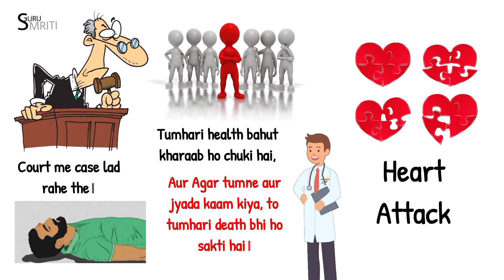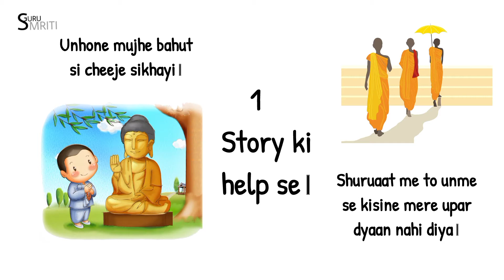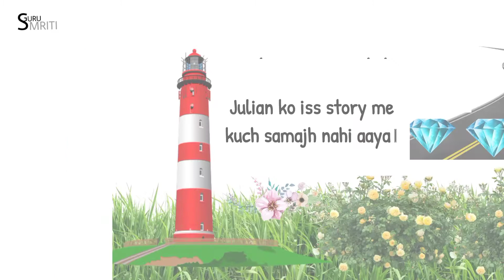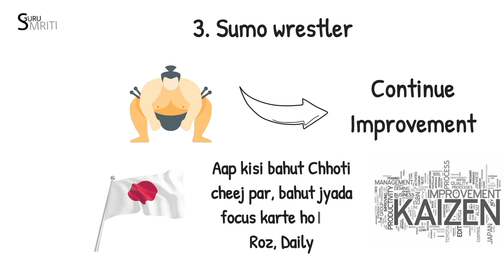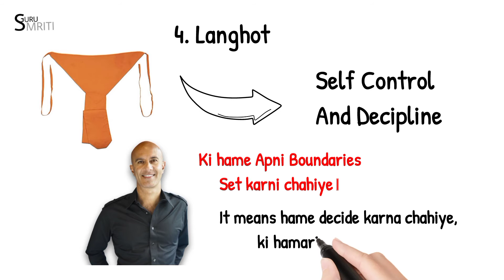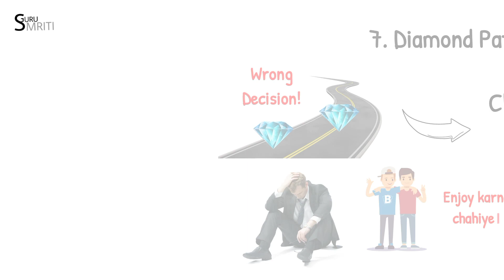The Monk Who Sold His Ferrari Book Summary In Hindi | 7 Principles For Happy Life | Guru Smriti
7 Principles For Happy & Successfull Life From The Monk Who Sold His Ferrari | by Robin Sharma |

Namaste doston,
Aaj ke video me hamne, Khush rehne ke 7 principles ke baare me baat ki,
I hope guyz ye principles aapko bhi help karenge,
 Apni life ko happy banane ke liye.

Time Stamp

00:22 Julian Story
01:32 Monk Story